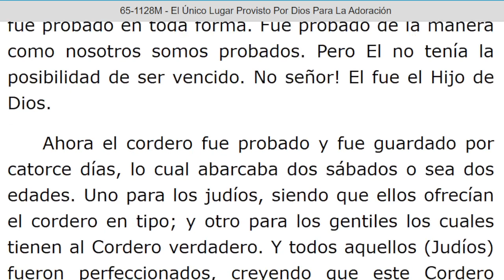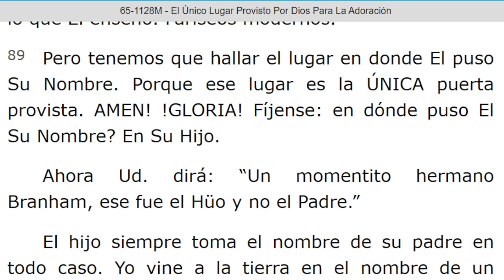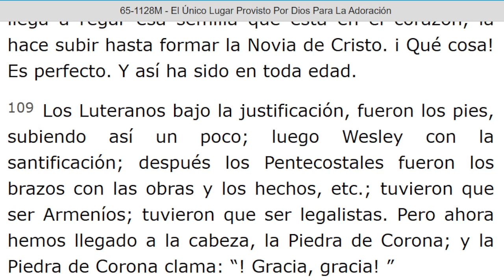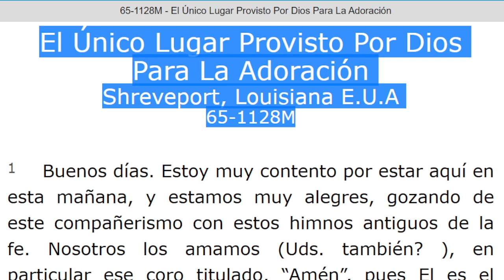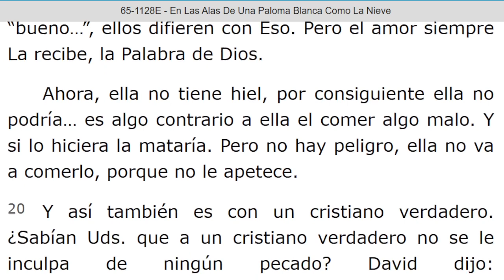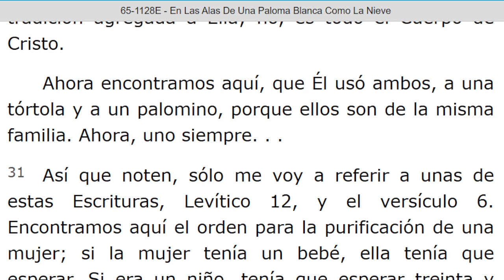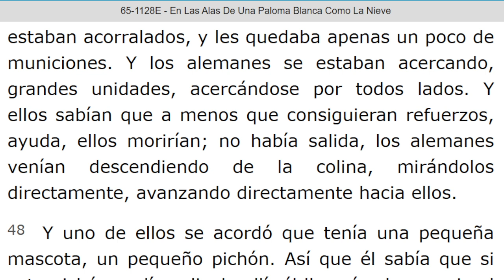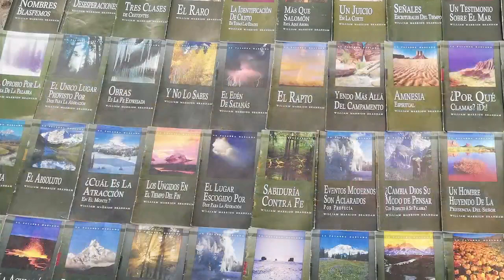LECTURA DE LOS MENSAJES DEL PROFETA !!ELIAS!! WILLIAN MARRION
J e r e m i a s   50:
28. VOZ DE LOS QUE HUYEN  y ESCAPAN DE LA TIERRA  DE BABILONIA, PARA DAR EN SION LAS NUEVAS DE LA  RETRIBUCIÓN DE JEHOVÁ NUESTRO DIOS, DE LA VENGANZA DE SU TEMPLO.

=== INICIA: EL UNICO LUGAR PROVISTO POR DIOS PARA LA ADORACION - 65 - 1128M... Párrafo: 71. TERMINA Párrafo: 121...

==÷ INICIA: EN LAS ALAS DE UNA PALOMA BLANCA COMO LA NIEVE - 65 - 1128E...TERMINA Párrafo: 60...